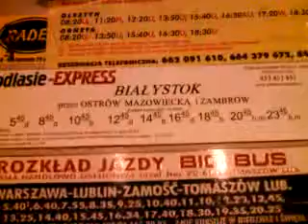DAMY RADĘ,GDY MAZUR ZA DORADZANIE NA STRONĘ PEPICZKÓW PRZEPĘDZIMY I PO LICHWIE!!!